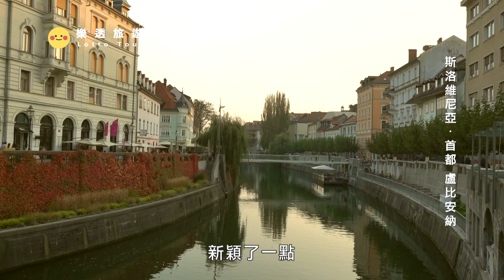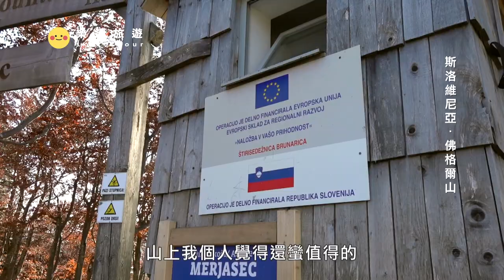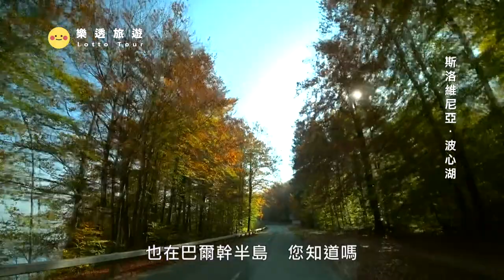【巴爾幹半島五國 Balkans】鐘乳石洞存在什麼奇特生物呢？最美湖中島有超浪漫結婚挑戰｜斯洛維尼亞｜克羅埃西亞｜布雷德湖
0:00預告
0:30 斯洛維尼亞 波斯多茵娜
12:52 首都 盧比安納
15:46 佛格爾山
22:16 波心湖
29:04 布雷德城堡與湖
36:49 克羅埃西亞 首都札格雷布

用以描述歐洲的東南隅位於亞得里亞海和黑海之間的陸地，詳細的範圍依照定義不同有許多種說法。向來存在諸多矛盾，其中既有宗教矛盾，也有民族糾紛及領土爭端。由於半島的地緣政治重要性，由此而來的列強干涉致使這一地區的矛盾頻繁被放大為戰爭，因此又有歐洲火藥庫之稱，第一次世界大戰的觸發點之—就是發生在此地。不過2001年馬其頓紛爭之後至今，已實現停火與和平，只是偶然間在領土主權上有些糾紛。以下國家有部分或全部的國土在巴爾幹半島（不包含離島）：阿爾巴尼亞、波士尼亞與赫塞哥維納、保加利亞、希臘、北馬其頓、蒙特內哥羅、科索沃、克羅埃西亞、塞爾維亞、義大利、羅馬尼亞、斯洛維尼亞、土耳其。

斯洛維尼亞目前有8000多個溶洞，其中最多人參觀的是「波斯托伊納洞(Postojnske jame)」，是斯洛維尼亞第2大的鐘乳石洞。溶洞於1830年開放參觀，1872年洞內鋪設鐵路，1884年洞內通電。岩溶地貌，又稱溶蝕地形、石灰岩地形，英文音譯為喀斯特地形（karst topography），水對可溶性岩石所進行的作用，統稱為喀斯特作用。經過長時期的溶解侵蝕，形成了以地表岩層千溝萬壑為標誌的地表特徵。在喀斯特地貌下往往存在地下河、溶洞等景象。可見大量的鐘乳石和石筍形成的地下奇景。「喀斯特」是斯洛維尼亞伊斯特拉半島的的喀斯特高原（當地稱為Kras，意為岩石裸露的地方）。喀斯特是位於斯洛維尼亞西南部河谷以南，並延伸到義大利東北角大城鄰近狹長地帶的一片高地。因為該地區絕大部份位於斯洛維尼亞境內，所以簡述為位於斯洛維尼亞是可以接受的。

又稱「冰湖」、「藍湖」。阿爾卑斯山的尤利安山（朱利安）山區的一個冰蝕湖兼構造湖，位於斯洛維尼亞西北部，毗鄰布萊德城。中間有布萊德島(Blejski otok)，是斯洛維尼亞唯一一個的天然島嶼。島上有幾棟建築，最大的是聖母蒙召升天教堂(Cerkev Marijinega vnebovzetja)，並飾有中世紀壁畫和豐富的巴洛克藝術，有 99 級台階，和高達 54 公尺的塔樓。會定期在此舉行婚禮。

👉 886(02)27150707